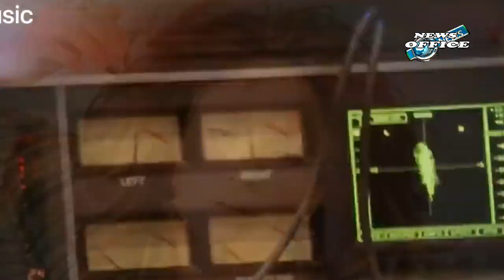JENNIFER LOPEZ FELT SHE WAS GOING TO DIE AFTER CANCELLING 2004 WEDDING TO BEN AFFLECK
ben affleck,jennifer lopez,jennifer lopez and ben affleck